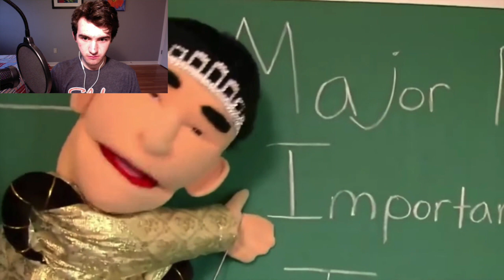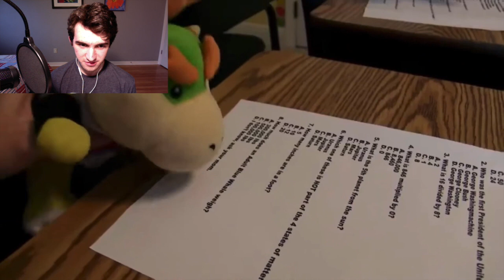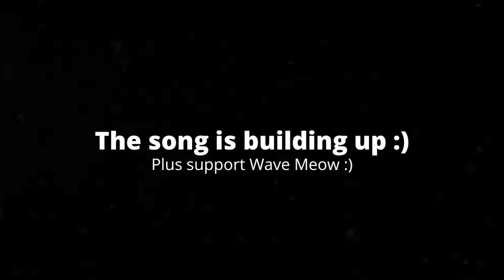[5:13] "Jeffy's On The Run!!" Reacting To SML YTP: Jeffy's Final Exam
This is my Reaction to SML YTP: Jeffy's Final Exam. Honestly it was pretty good. I like how this had a cohesive plot that was strung together with greta voice edits. Speaking of voice edits, the editing was good. Overall I'd give it a 7/10 a good video